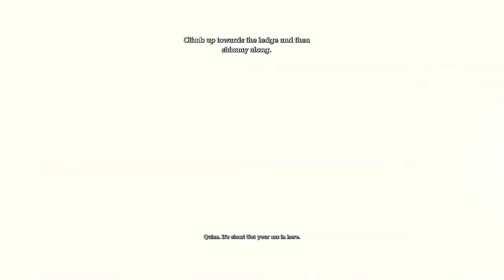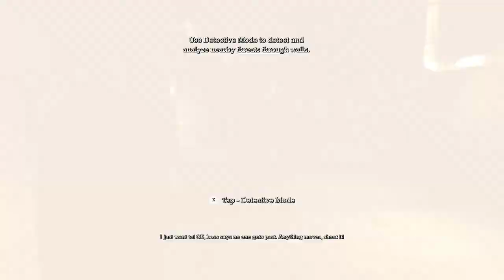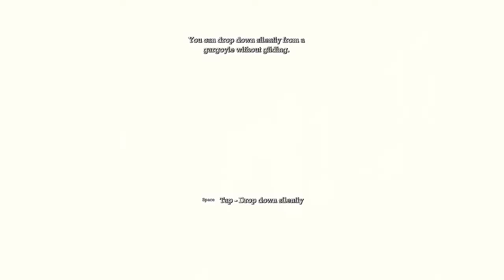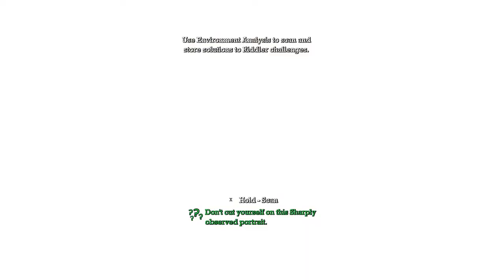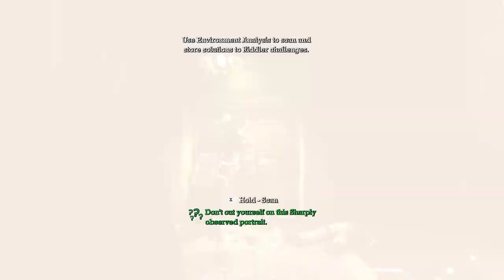Batman Arkham Asylum | #2 " Extreme Isolation | PC GAMEPLAY EALKTROUGH